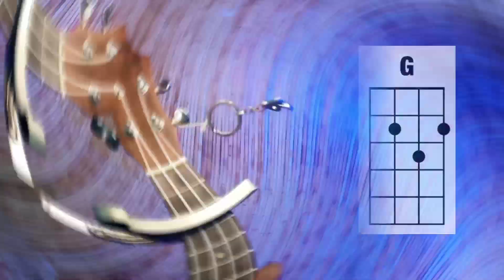With you ukulele tutorial - Ap dhillon - Teriya addavan ukulele Chords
- With you ap dhillon ukulele chords
- with you on 1 ukulele chord
- Ukulele tutorial on teriya addavan
- with you ap dhillon ukulele lesson
- pehla si tu pyar on ukulele
- teriya adavan ukulele tutorial
- easiest ukulele chords on teriya adavan with you